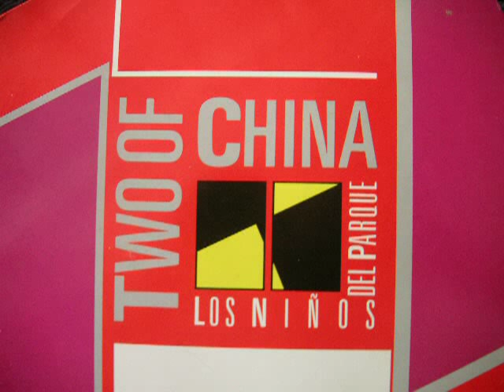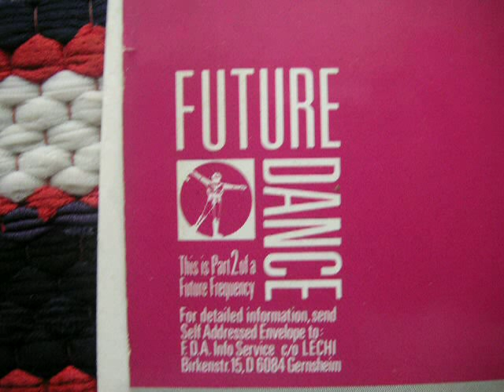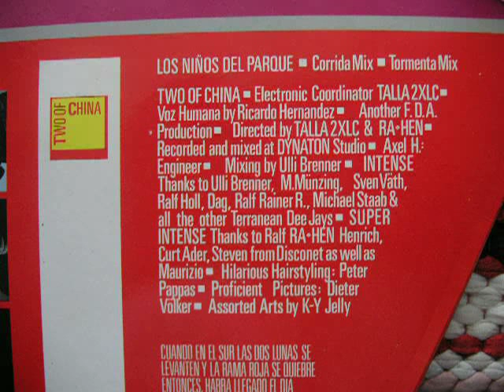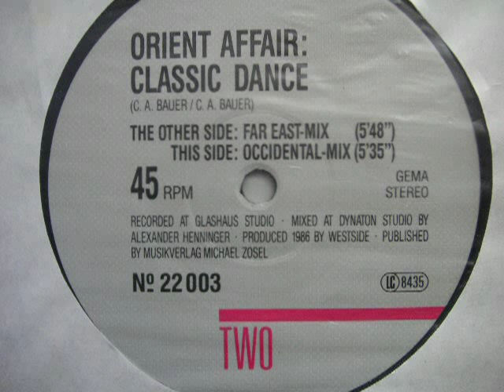Orrient Affair - Two Of China (far East Mix)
This is the other version of the same single that i posted earlier